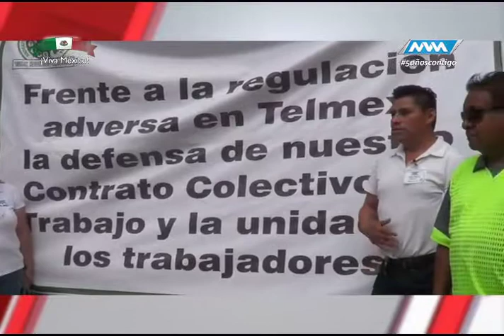Espacio Ciudadano -Afectados inundación- parte 1